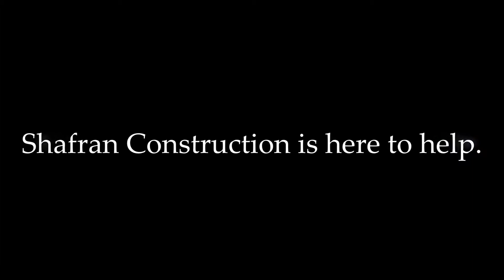Yelp La Canada Flintridge Home Remodeling Room Additions Shafran Construction